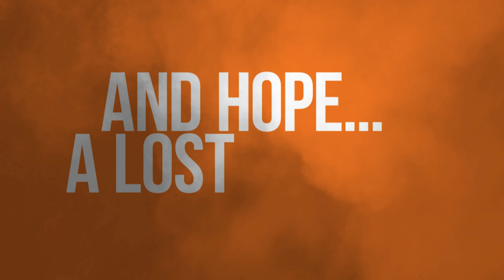FAMU Rattler Charge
Any hardcore Rattler knows the Charge! Dr. Frederick S. Humphries recites the fiery proclamation in front of the faithful Rattler Nation at Bragg Stadium. I added the words to go along with it. Some theatrics are added of course for some flavor!